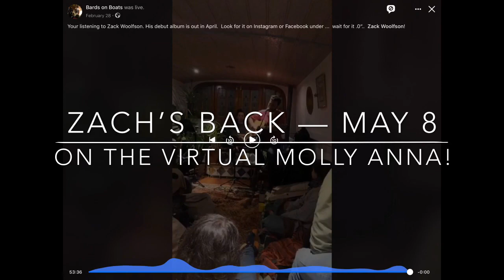Zack Woolfson turns a sold out house into his personal choir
Catarina Juglans provides back-ground vocals for Zack Woolfson on "Lone Island", a gorgeous song off his corona-virus interrupted album release.  Zach's album wasn't the only thing interrupted.  Our amazing rash of incredible weekly shows came to a screeching halt. As of this May 8 writing, we still don't know when we'll be able to resume.

In the meantime, Cosy Concerts continue on-line, hosted by Pandora's Diary.

You can track Zack.